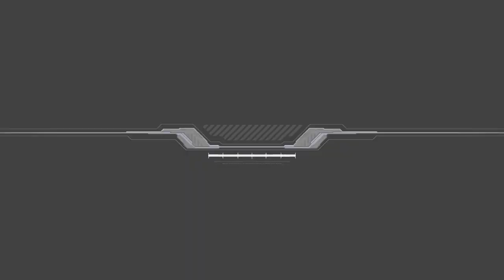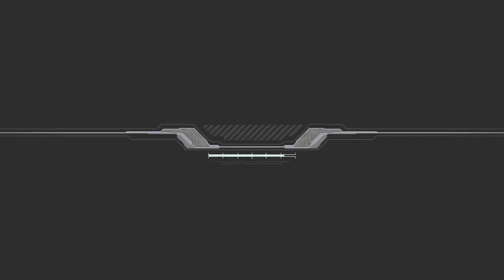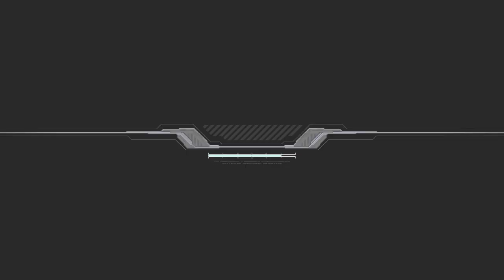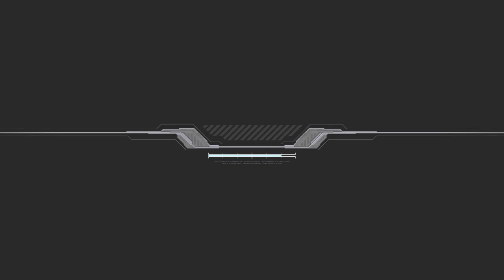Gundam Extreme VS Full Boost: Full Armor Unicorn Arcade Run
getting back into the game with the new DLC. This is a refresher, and quality test. Shout out to Extreme Gundam, and Kill stealing partners.